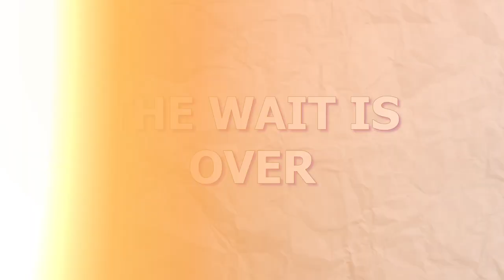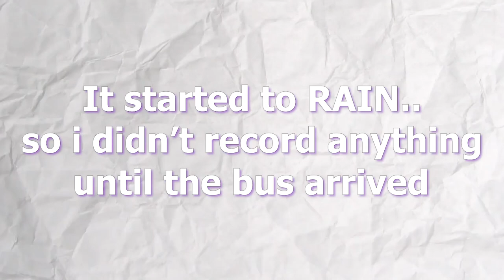getting admission in college aesthetically ✨💜 | Alone in garden city university bangalore 😫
soo recently i finish my 12th in science stream and willing to pursue the career as a psychologist i took admission in the bsc.psychology course in GARDEN CITY UNIVERSITY, kr puram, bangalore...
I went alone to take admission cause i wanted to experience travelling alone and testing my confidence and anxiety limits lol.
so ya thats it here is a vlog of it.. tried to make it aesthetic.
thank you muah muah 💕